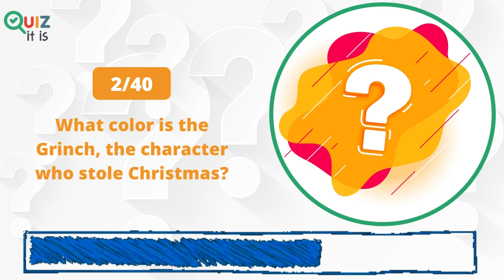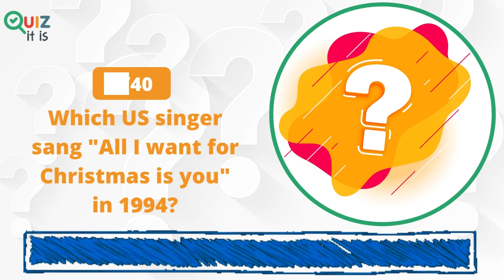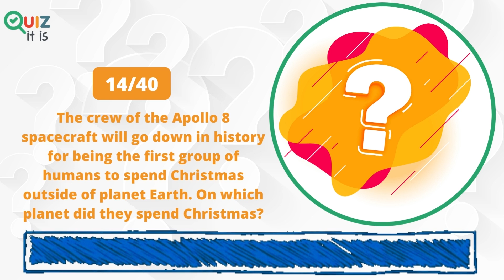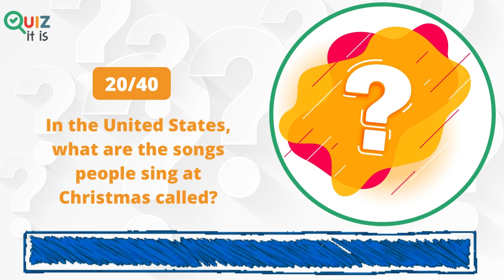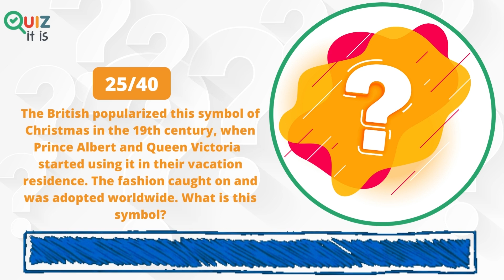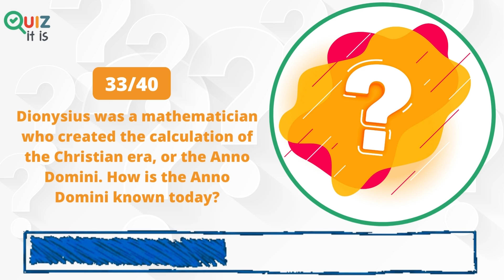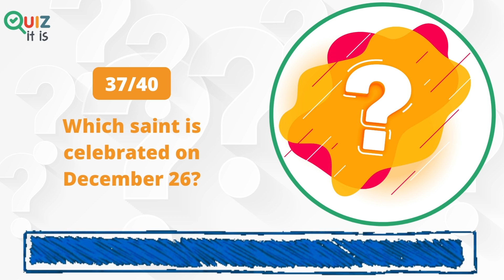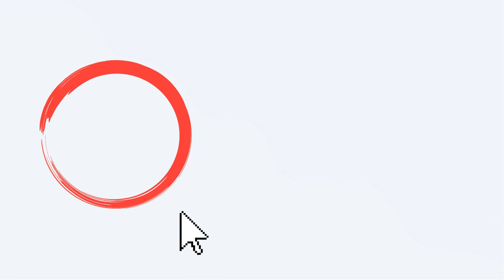Christmas Trivia Quiz | PART 1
Christmas time is there! How much do you know about Christmas? How many can you guess correctly? 1 point for each correct answer. Comment your score below and enjoy this fun quiz challenge!

⏱️TIMESTAMPS⏱️
0:00 Intro
0:04 Question 1
0:16 Question 2
0:32 Question 3
0:48 Question 4
1:04 Question 5
1:20 Question 6
1:36 Question 7
1:52 Question 8
2:08 Question 9
2:24 Question 10
2:40 Question 11
2:56 Question 12
3:12 Question 13
3:28 Question 14
3:44 Question 15
4:00 Question 16
4:16 Question 17
4:32 Question 18
4:48 Question 19
5:04 Question 20
5:20 Question 21
5:37 Question 22
5:53 Question 23
6:09 Question 24
6:26 Question 25
6:42 Question 26
6:58 Question 27
7:14 Question 28
7:30 Question 29
7:46 Question 30
8:02 Question 31
8:18 Question 32
8:34 Question 33
8:50 Question 34
9:06 Question 35
9:23 Question 36
9:39 Question 37
9:55 Question 38
10:11 Question 39
10:26 Question 40